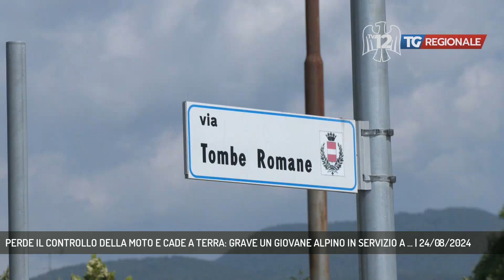PERDE IL CONTROLLO DELLA MOTO E CADE A TERRA: GRAVE UN GIOVANE ALPINO IN SERVIZIO A ... | 24/08/2024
TG Regionale 24/08/2024 - CIVIDALE DEL FRIULI - Un giovane di 22 anni di Valvasone Arzene, militare in servizio effettivo all'ottavo reggimento Alpini di Venzone si trova ricoverato in terapia intensiva all'ospedale di Udine a seguito di un grave incidente accaduto nella notte tra il 23 e 24 agosto a Cividale mentre alla guida della moto prestata dall'amico.  (Servizio di Omar Costantini)  - Segui TV 12 anche sul digitale terrestre! Visita il sito tv12.medianordest.it